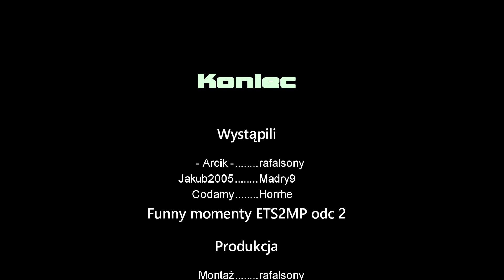Funny moments | ETS2 TruckersMP | (SHOTY) odc. 2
Dziękuję wam moi wierni widzowie ze jesteście zemną już tak długo dzięki wam lecimy dalej

Napisanie JD w jakiej kolwiek postaci i proszenie o moderatora zostajesz wyciszony lub ukryty

Tu jest miejsce na twój link do kanału YouTube/Twitch/Mixer Reklama 10zł/2tyg

Moderatorzy: Madry9, Jakub2005, Arcik, Torri,

Najlepszy program do przyciszania dzwięków z gier lub muzyki podczas live streamingu

+16 Transmisja zawiera wulgaryzmy

Żeby ze mną zagrać jest wymaganie
- Dołączenie do discorda link niżej
- Mikrofon (Dobrej jakości)
- Dystans do siebie
- Subskrypcja mojego kanału rafalsonyTV
- Nie pytaj o moda bo wyciszenie na 300 sec lub Ban

Streaming jednocześnie na 10 popularnych serwisach do streamingu

Procesor: AMD Ryzen 7 2700X Eight-Core 3,7GHz
Pamięć RAM: 32GB DDR4
Bieżąca rozdzielczość: 1920x1080 (Full HD) 120Hz
System operacyjny: Microsoft Windows 10 Pro 64 Bit
Karta Graficzna: GTX 1060 (6GB)

Utwory należą do ich prawnych właścicieli i zostały wykorzystane wg prawa cytatu (art. 29 ust. 1 ustawy o prawie autorskim i prawach pokrewnych)

Track: Bring It - Chela Rivas | NCS Play

POLECAM KANAŁY